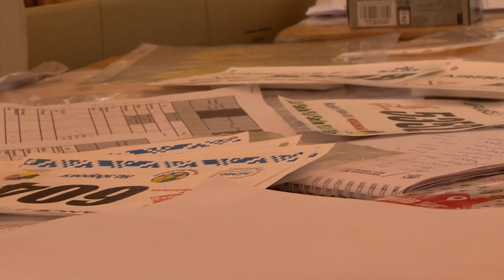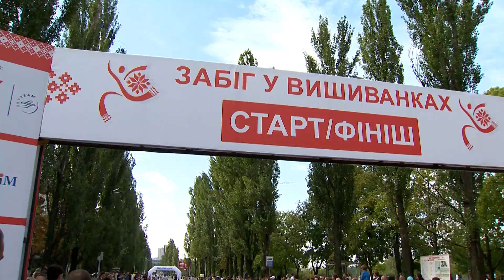В Киеве на День Независимости прошел "Забег в Вышиванках"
Масштабный забег в День Независимости Украины. Патриотично-настроенные спортсмены, пробежали по Киеву в национальных вышиванках.